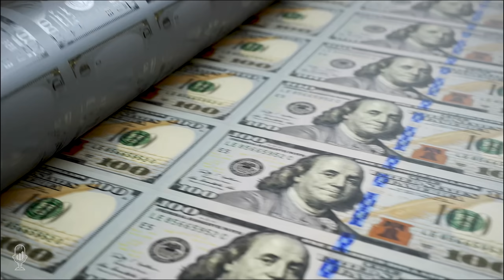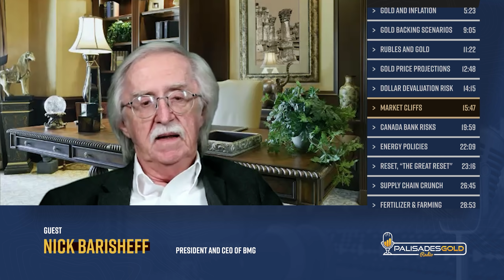Nick Barisheff: How do we get $14,000 Gold?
Tom welcomes back Nick Barisheff, President and CEO of BMG, to the show. He points out that poking Russia was a bad idea and now we have to live with the results of the sanctions. Russia now wants Rubles or gold in exchange for all their commodity exports. This was an obvious retaliation.

Gold does best in stagflationary periods and we're starting to see it now. Stocks, bonds, and real estate are all in historic bubbles and grossly overvalued. We're well past due for a major correction and such a correction will only aggravate the problems. The Fed is cornered and has no viable way out.

Gold and silver are highly manipulated so that throws off-price discovery. Central banks lease their gold and may have leased much of it to China and Russia while still counting it on their books. Russia and China have some official gold but many estimate they have much more in their sovereign wealth funds. Those funds don't report their holdings.

Both Russia and China want to move away from the U.S. dollar. The petro trade is responsible for upholding the dollar for the past forty years is now collapsing.

Russia's change in policy is beginning to put a floor under the price of gold. We're seeing the Ruble rapidly recover now that it has at least temporarily been tied to gold. Russian citizens no longer have to pay taxes on gold.

Trudeau and Biden both have terrible policies, especially around energy. Even now Biden doesn't recognize that his policies on energy were a mistake.

Nick explains the policy of the WEF and what could destabilize their agenda.

The current supply chain problems are exacerbating problems with the economy while heightening inflation. We're seeing a lot of ripple effects. Depending on the country we will see food supply problems and issues with fertilizer. We're beginning to see rationing for energy and food in Europe and some goods may simply be unavailable.

Time Stamp References:
0:00 - Introduction
0:38 - Center of the Storm
3:40 - Factors boosting Gold
5:23 - Gold and Inflation
9:05 - Gold Backing Scenarios
11:22 - Rubles and Gold
12:48 - Gold Price Projections
14:15 - Dollar Devaluation Risk
15:47 - Market Cliffs
19:59 - Canada Bank Risks
22:09 - Energy Policies
23:16 - "Reset, The Great Reset"
26:45 - Supply Chain Crunch
28:53 - Fertilizer & Farming
30:48 - Diversifying Portfolios
32:07 - Gold Bar Database
35:33 - Wrap Up

 - Russia and the backfiring sanctions resulting in the gold-backed Ruble?
 - Energy, fertilizer, and food are why supply chain problems may persist.
 - The lack of proper gold price discovery and how much gold is in the east.

For the past 20 years, Nick Barisheff has focused on the world of precious metals and the benefits available to investors who hold physical gold, silver, and platinum bullion. As president and CEO of BMG, he uses his understanding of the precious metals markets to develop strategies, products, and services for clients looking to integrate bullion into their portfolios. His view on the precious metals sector is that gold, silver, and platinum, in bullion form, are a vital component of a client's financial program and should make up at least 10 percent or more of a well-diversified portfolio.

In 2002, Nick launched BMG and BMG BullionFund, Canada's only RRSP eligible open-end mutual fund trust that purchases equal dollar amounts of gold, silver, and platinum bullion. Subsequently, BMG Gold BullionFund and the BMG BullionBars program were launched as part of its growth initiative. The BMG Silver Bullion Fund was launched in 2016. Nick specifically designed all BMG products to avoid compromising any of the fundamental attributes of precious metals ownership: absolute liquidity, no counterparty risk, and no reliance on management skills. In 2011, BMG became an Associate Member of the London Bullion Market Association (LBMA). The only other equally accredited company in Canada is the Royal Canadian Mint, the Crown Corporation that produces Canada's currency.

Widely recognized as an international bullion expert, Nick has written numerous articles on bullion and current market trends that are published on various news and business websites. He has appeared on BNN, CBC, CNBC, and Sun Media. He has been interviewed for many articles that have in leading business publications across North America, Europe, and Asia.